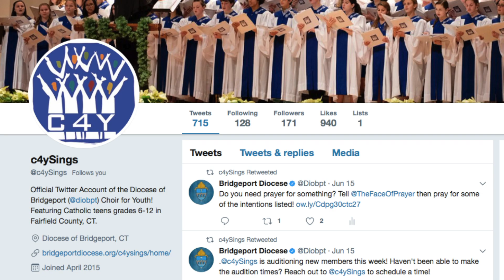Recruitment Video | C4Y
Join the Choir!